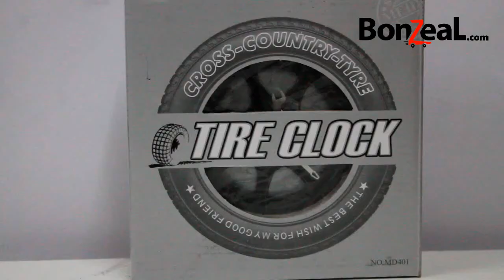3D Wheel Tyre Desk Alarm Clock By BonZeaL.com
3D Wheel Tyre Desk Alarm Clock
 Cash on Delivery available All Over India
Applied high grade movement, which is safe and quite, elericity- saving and endurance. It's suited for home decor. It creates a good environment to let you have a comfortable sleep. Instruction: 1. Removing the battery cover 2. Inserting the battery 3. Setting the time